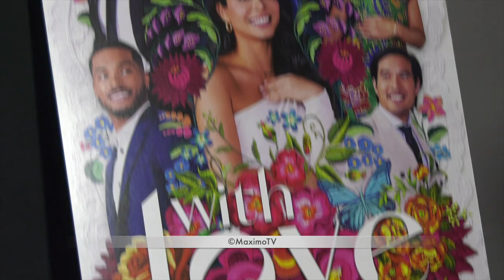Desmond Chiam 2023 LALIFF Special Season 2 Screening of Amazon's "With Love" Red Carpet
Broll footage: Desmond Chiam on the red carpet at the Los Angeles Latino International Film Festival (LALIFF) special season 2 screening of Amazon's "With Love" held at the TCL Chinese Theatre 6 in Los Angeles, California USA on June 1, 2023.